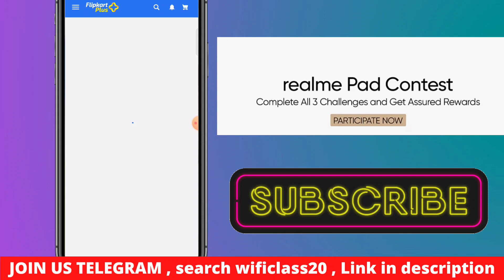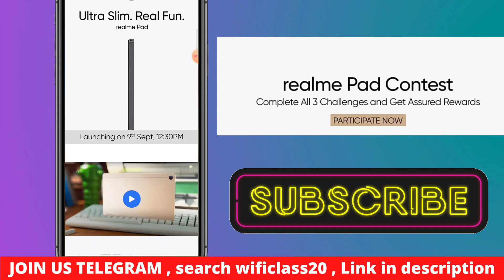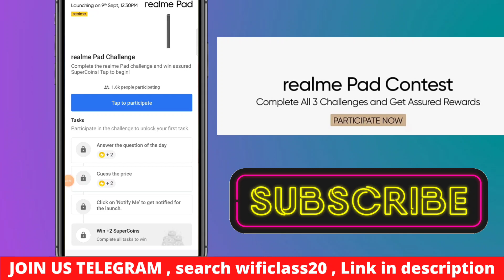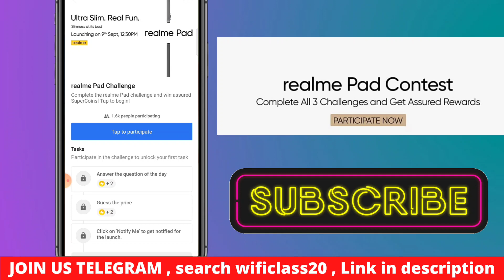Flipkart Realme Pad Challenge win free Supercoins | Flipkart Task And Win New Offer